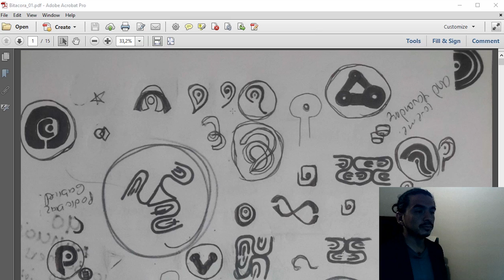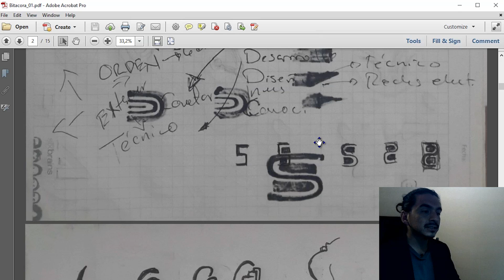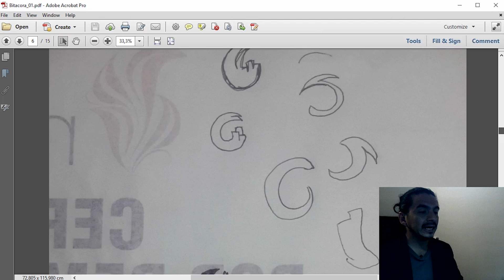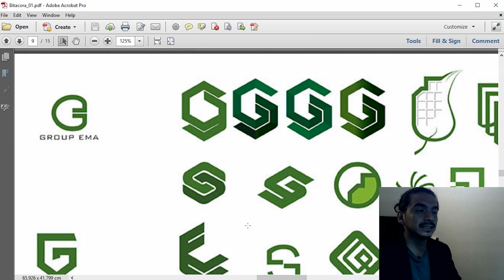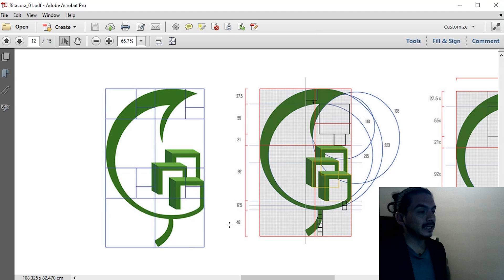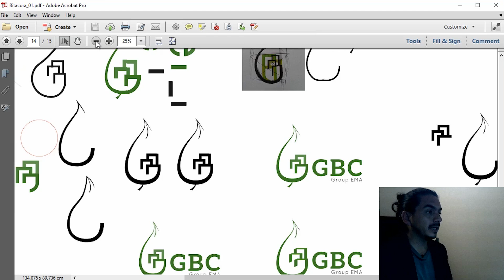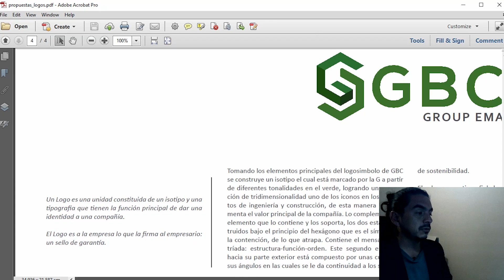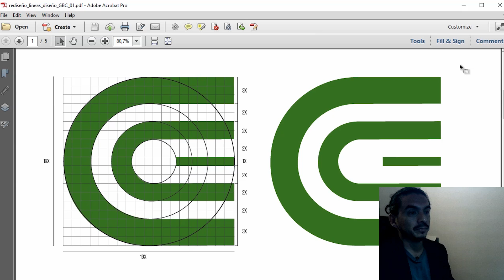✏️ Cómo DISEÑAR UN LOGO desde cero | 02. Bocetado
Curso completo en linea de como desarrollar un sistema de comunicación visual.

Este proyecto esta dirigido a diseñadores gráficos que estén enfocados en diseñar un logo o el desarrollo de identificadores visuales para marcas, o más conocidos como logos.

Únete al grupo de facebook HABLEMOS DE DISEÑO GRÁFICO, y a este canal y recibe al instante notificaciones de todo el material que estaremos compartiendo para este proyecto.

Cómo hacer un logo dese cero, aprende como diseñar un logo.

📩 CONTACTO PROFESIONAL

📻 PODCAST

En este video vas a ver como Diseñar un logo , mediante diferentes técnicas aprenderás algo tan complejo como diseñar un logo, cómo diseañr un logo es algo que requiere demasiado trabajo pero con mucho trabajo vas a lograr que sea fácil como hacer un logo desde cero, por medio de la bocetación de un logo, dibujarás bocetos de un logo, pensar es como hacer un logo, necesitas retículas probablemente retículas en illustrator, tomará tanto tiempo como construir un logo o un logotipo, dibujar no es como diseñar un logotipo, crear logos o isotipos es muy complejo, muchos piensan que hacer un logo es la construcción de formas por medio de un computador, la construcción de logotipos o de crear un logo no es dibujar es como crear un logo para una empresa lo que puede ser un isologotipo, hacer dibujos en un ordenador no es como crear un logotipo, cuando cocinamos es como hacer un logotipo, de la mano de eduardo el profe aprenderás a hacer un logo aprenderás a Crear logos gratis, puede ser un imagotipo, pero manejar programas no es como hacer un imagotipo ni un isologo